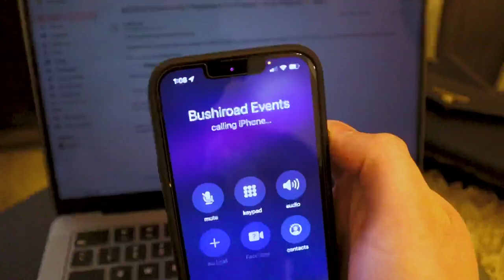I CAN'T GO TO SPRING FEST 2022!!??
We've waiting too long to have in-person events back! Hope everyone else has fun!